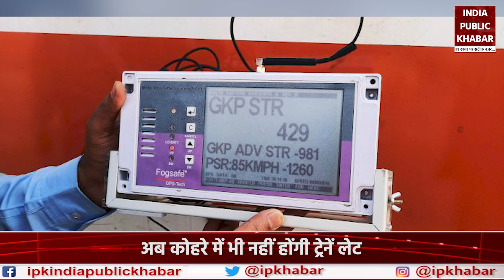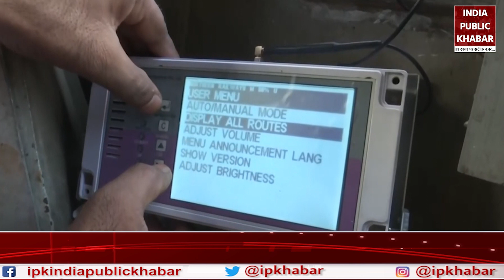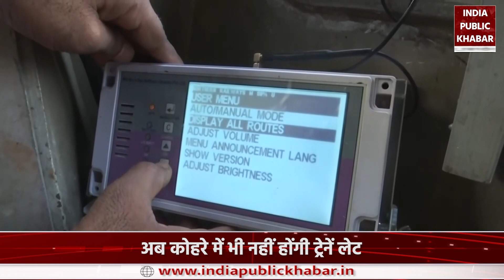Eastern Railway ने Trains में Install किया Fog Safety Device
ये एक तरह की फॉग सेफ्टी डिवाइस है... जिसकी मदद से अब ट्रेन कोहरे में भी सरपट दौड़ेंगी। पूर्वोत्तर रेलवे ने अपने इंजन में इस डिवाइस को लगाया है जिसकी मदद से लोको पायलट को कोहरे के मौसम में भी ट्रेनों के संचालन करने में कोई दिक्कत नहीं आएगी।...और ट्रेन अच्छी स्पीड से बिना देरी के अपनी मंजिल तक पहुंच पाएगी...

This is a kind of fog static... With its help, now the train will run gallop even in fog. Downtown Railway has sought help for this purpose in its engines so that the loco pilot does not face any problem in operating the gas station even in foggy weather... and the train reaches its destination at a good speed without any hassle. ,

About Channel